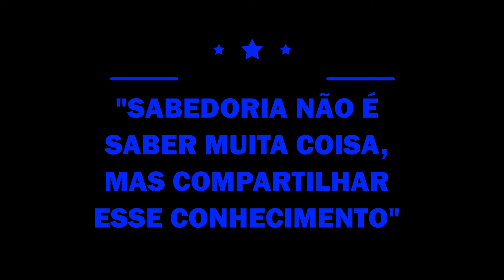ONIX, SPIN, CELTA, MONTANA, COBALT | Barulho na Correia Dentada, Defeito Implantado, SUPER DICA!!!!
No Vídeo de hoje mostro um defeito bem comum que gera um barulho chato na correia dentada, da linha Chevrolet, Montana, Spin, Cobalt, Onix, Meriva e Etc..
mostro a posição correta de apertar o tensor da correia dentada, vale a pena conferir.
Araraquara SP
Gostou do Conteúdo? Quer ajudar o canal? Toda renda do Youtube é destinada para a compra de equipamentos e ferramentas, Qualquer ajuda é muito bem vinda!!
DOE R$ 1,00 e veja o review dos equipamentos.